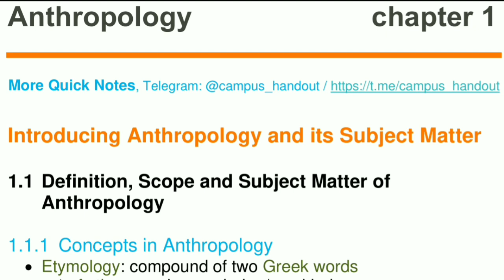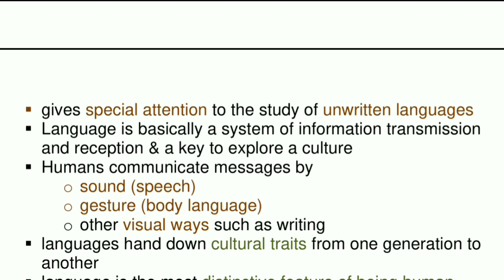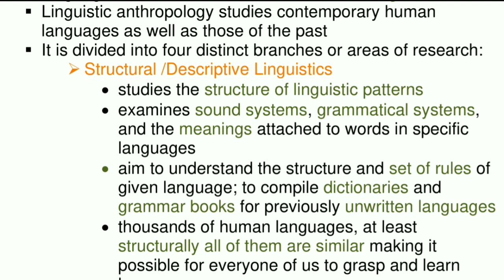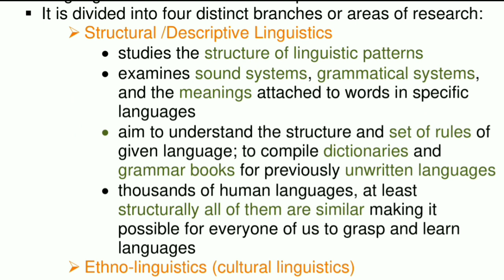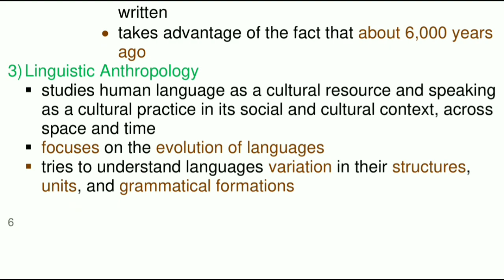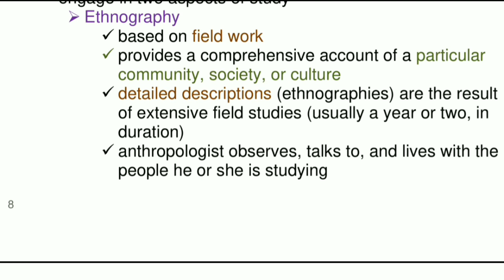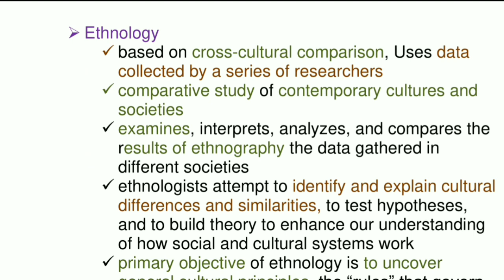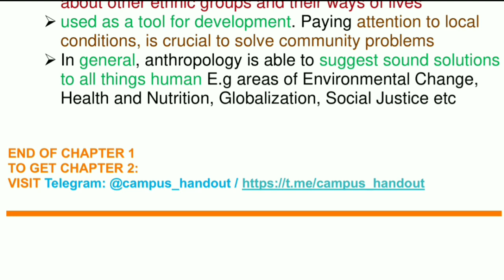Anthropology Chapter 1 | Part 3 ------------- | Linguistic Anthropology, Socio-Cultural Anthropology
👉 1.2 Sub-fields of anthropology
✔ Linguistic Anthropology
✔ Socio-Cultural Anthropology

linguistic anthropology lecture
linguistic anthropology crash course
Anthropology Crash Course